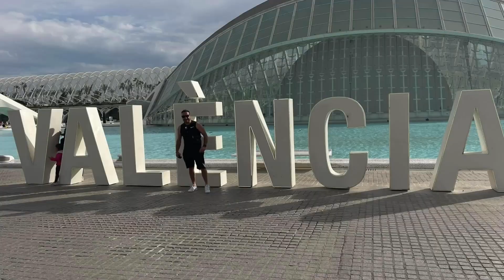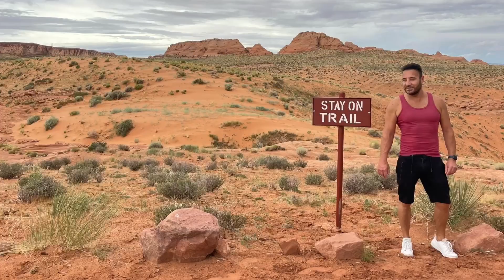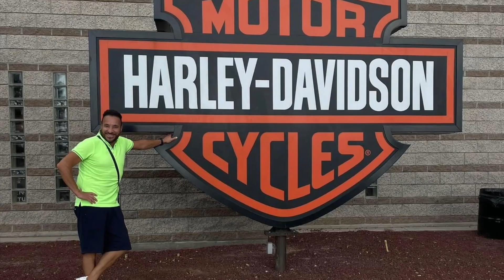In sintesi il mio 2023 ...Con la speranza di un anno migliore!!!